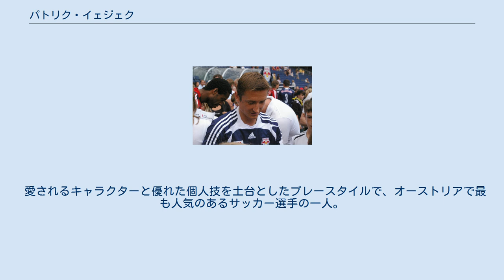パトリク・イェジェク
FCヴィクトリア・プルゼニの選手
パトリク・イェジェク（Patrik Ježek, 1976年12月28日 - ）はチェコ、プルゼニ出身の元サッカー選手。
現役時代のポジションはミッドフィールダーで、主にサイドハーフやトップ下などを務める。
 生まれ故郷のプルゼニをホームタウンとするFCヴィクトリア・プルゼニでプロデビューを果たす。
22歳でオーストリア・ブンデスリーガのFCチロル・インスブルックへ移籍。
2シーズンで公式戦66試合に出場、11得点を記録し同リーグでの優勝に貢献する。
 一時的に同リーグのFKアウストリア・ウィーンに移籍するものの、1年後には再びFCチロル・インスブルックに復帰、本人にとって2度目となるオーストリア・ブンデスリーガでの優勝を果たした。
 2002年以降、ドイツのカールスルーエSCやチェコの名門ACスパルタ・プラハでプレーするものの、2004年には再びオーストリア・ブンデスリーガに復帰。
当時同リーグに属していたSVパッシングでプレー。
 2005年夏に就任し、FCチロル・インスブルックでの監督だったクルト・ヤーラに誘われ、同リーグの強豪レッドブル・ザルツブルクへ移籍。
オーストリア・ブンデスリーガでの優勝などに貢献したほか、UEFAチャンピオンズリーグ予選やUEFAカップ本大会での出場を果たす。
 ドイツ語圏での暮らしが長いこともあり、旧東ヨーロッパ出身の選手としてはとても流暢なドイツ語を話す。
 愛されるキャラクターと優れた個人技を土台としたプレースタイルで、オーストリアで最も人気のあるサッカー選手の一人。